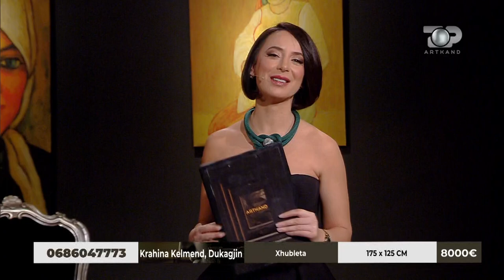Xhubleta mbi 100 vjecarë e krahinës Kelmend- Dukagjin në shitje- Artkand